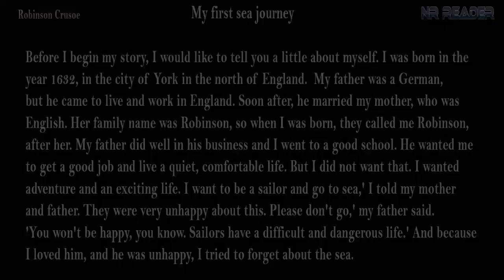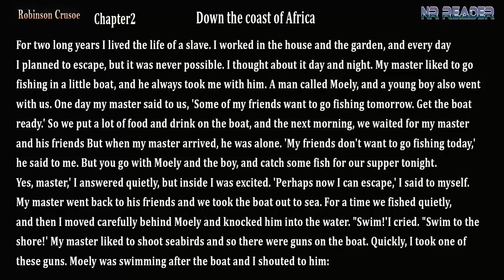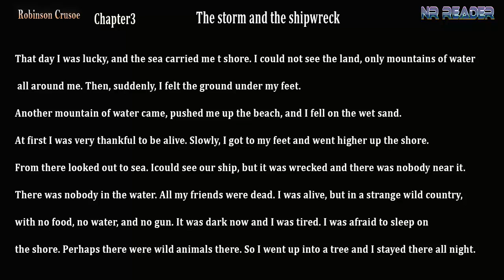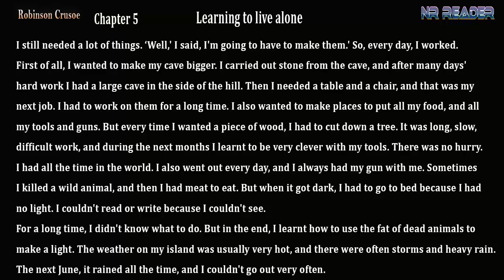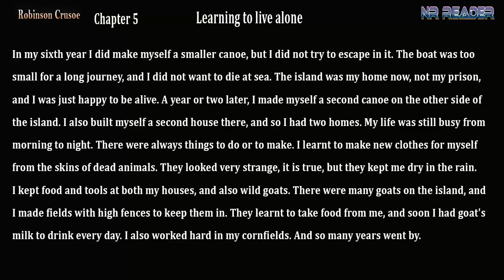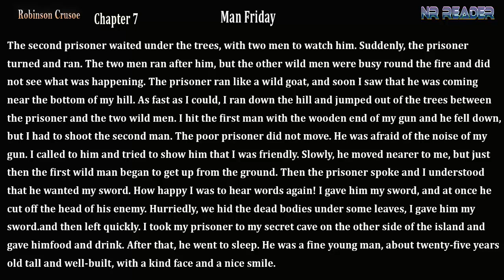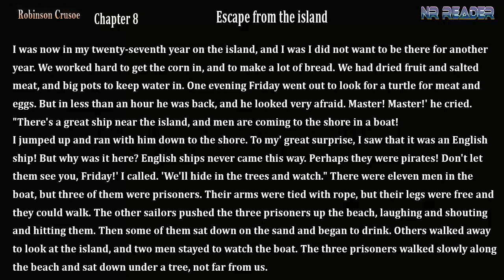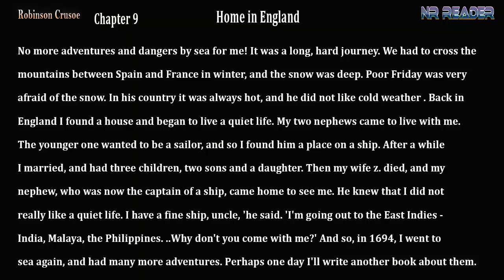Robinson Crusoe Full story - Learng English through story, english story listening,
I'm going to create a lot of videos for you. and please comment in the videos if you have any Question.

English story, Robinson Crusoe - Chapter 4, A new life on an island/ Learn English through story